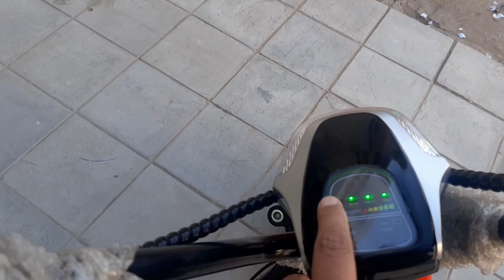ELECTRIC SCOOTER PRICE IN PAKISTAN | FULL REVIEW | AVAILABLE AT UNITED AUTOS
Electric scooters are growing in popularity daily, with some manufacturers topping sales charts in most countries. Here You know the Electric scooter price in Pakistan. This electric scooter for man and women both can drive on it.  Electric scooters are a symbol of modern transport, and they’re ubiquitous in most big cities around the world.